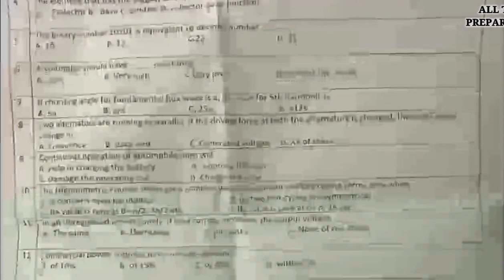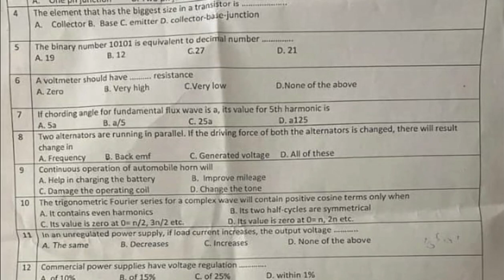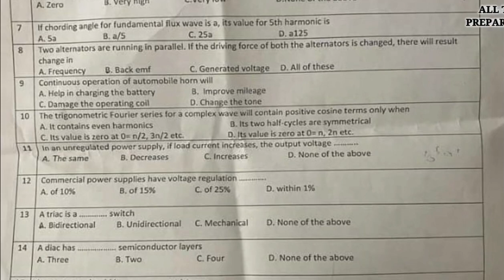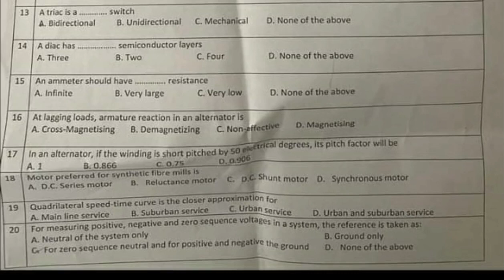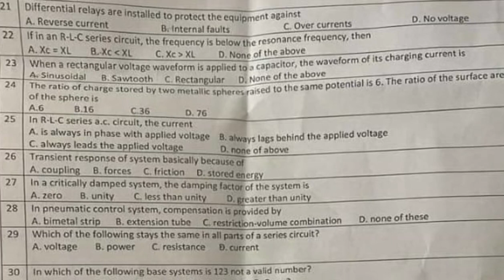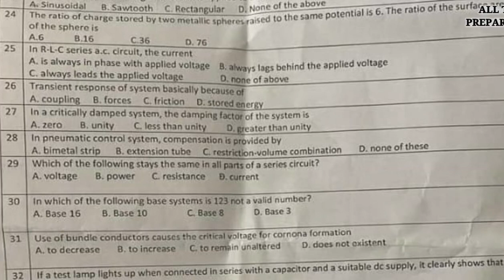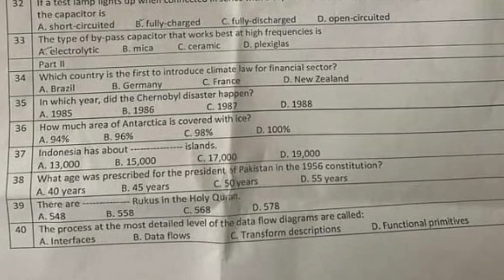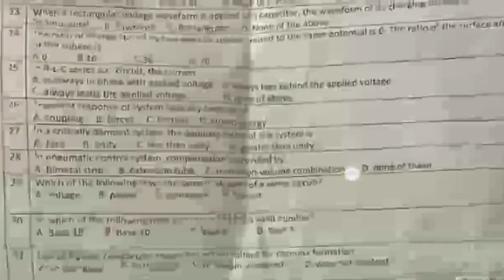SDO / Junior Engineer Past Test 2022 || PESCO Test || Assistant Manager Test || UET Peshawar Conduct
Hi,

In this video, i discussed about the SDO / Junior Engineer Past Test 2022
.Thank you so much.

Snack-              naveedahmadvlogs